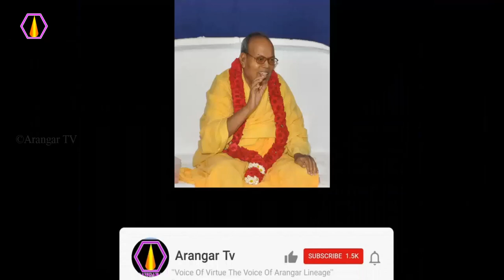யார் ஆசி இருந்தால் மயங்க மாட்டார்கள் - அரங்கர் டிவி